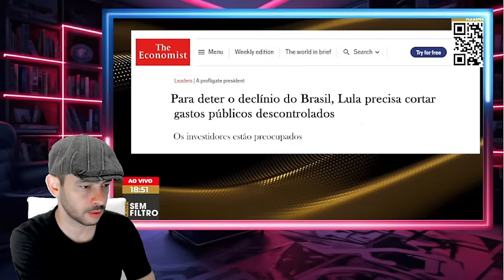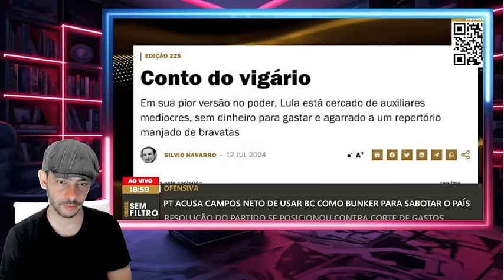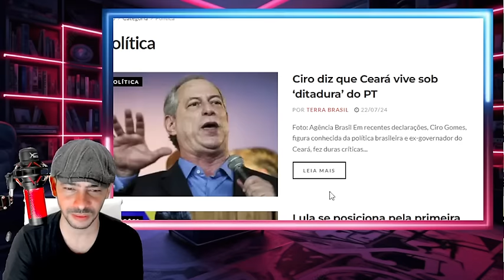SAIU AGORA MULA D1LM0U QUEDA SERA ANTES DO PRAZO ROMBO BILIONARIOS NO BRASIL